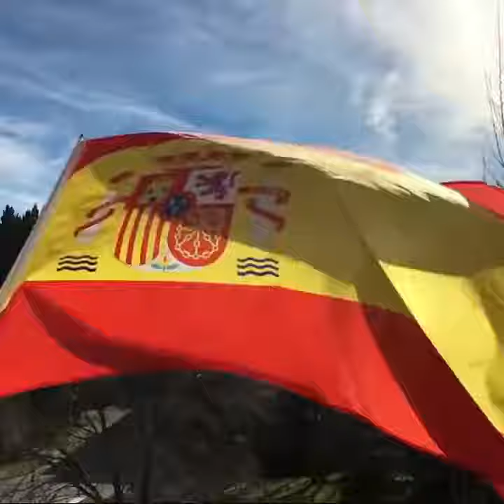El constitucionalismo catalán convoca una manifestación este domingo en Barcelona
En la manifestación, organizada por ‘Movimiento Cívico d’Espanya i Catalans’, se han adherido 24 entidades y los partidos políticos constitucionalistas